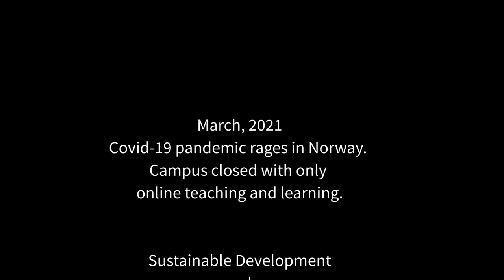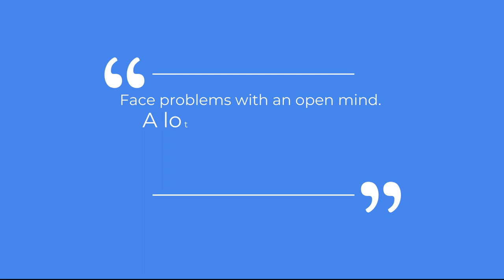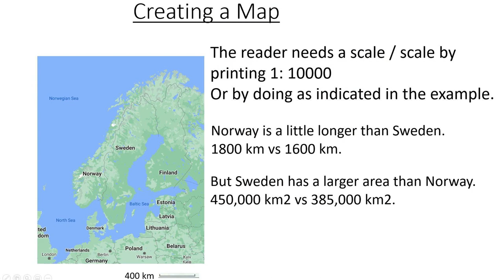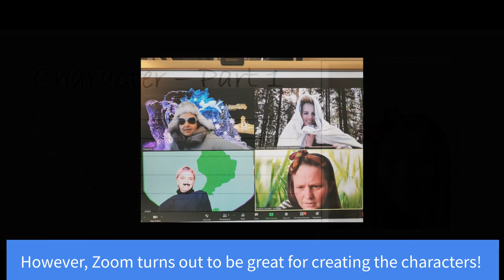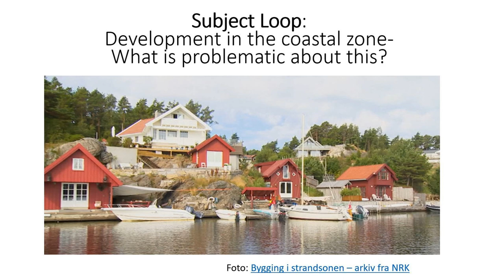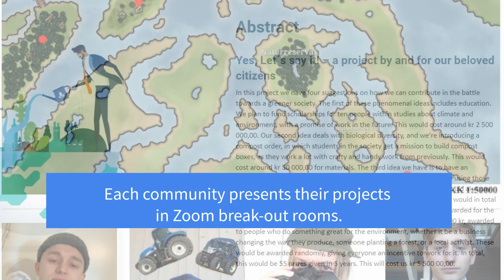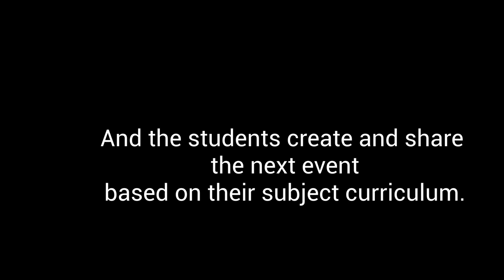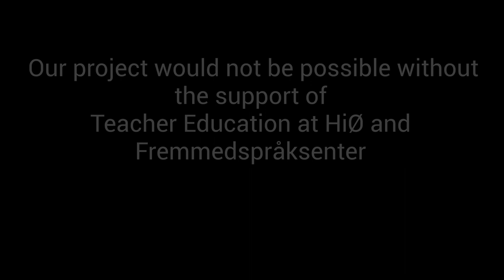Digital Delta Community Storyline 2021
Digital Storyline on sustainable development.  Completed with student teachers and teacher educators at Østfold Univeristy College, Department of Teacher Education and The Norwegian National Center for English and Foreign Languages in Education.